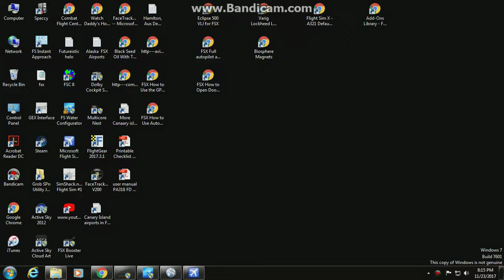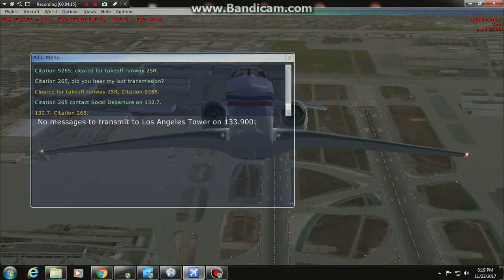Cessna Citation Climbs To Cruise Altitude, 12K, After Overspeed Takeoff